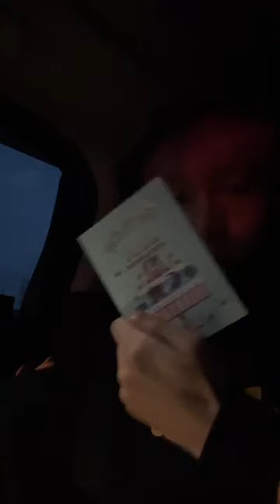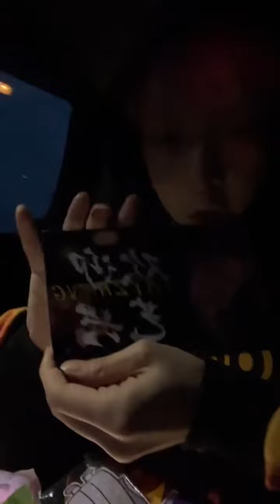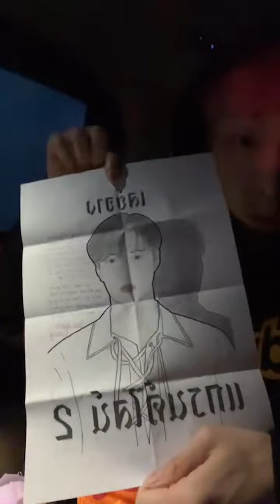221020 | @layzhang Instagram live